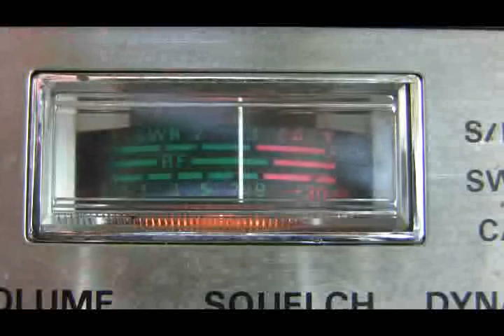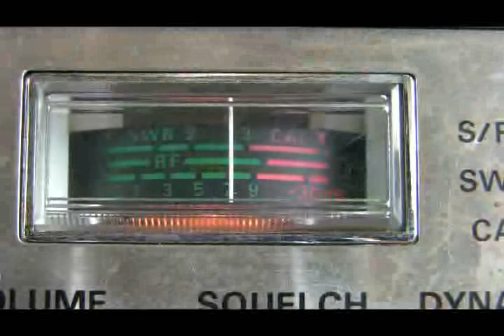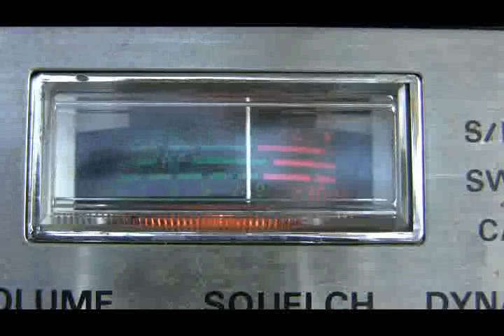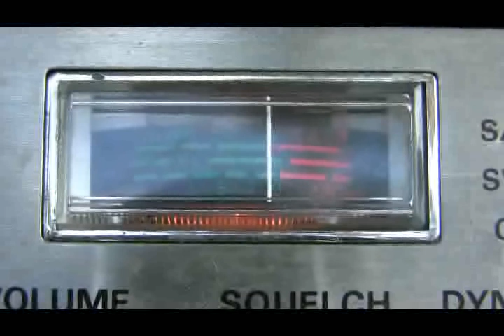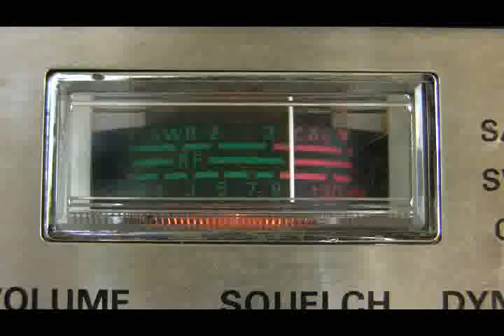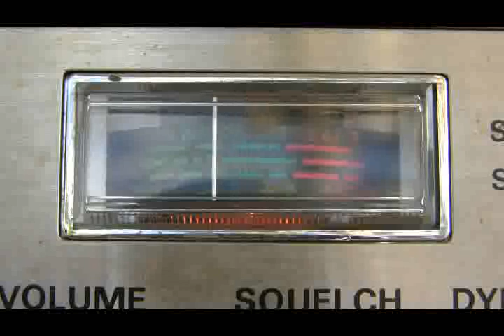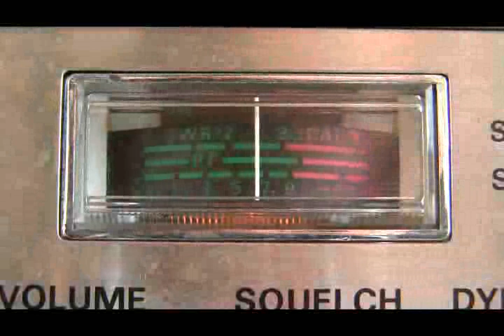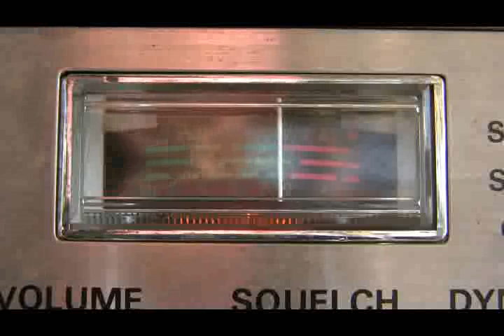Mr P.I.G -Tripple II Voice Of Ill. 9-22-2011